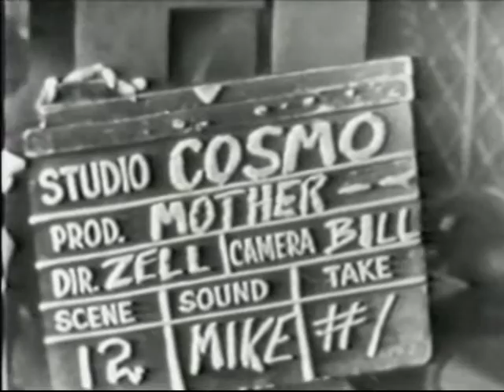SID CAESAR: Mother Wore Britches (ADMIRAL BROADWAY REVUE, Apr 8 1949)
One of the only bits Sid did in the entire run of the Admiral series with Mary McCarty (who generally got far more screentime in these shows than Sid and Imogene combined!)  She does perfectly well here, but Sid makes the whole sketch work as far as I'm concerned (to the extent that it works, that is. . . )